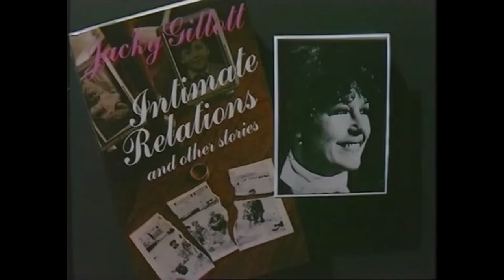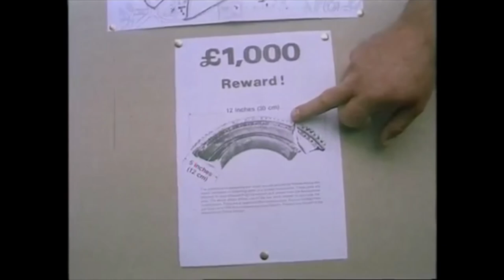BBC One News & Sport - Saturday 20th September 1980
Presented by Kenneth Kendall